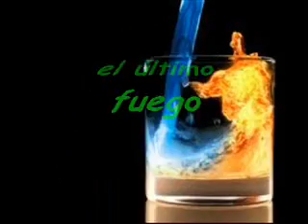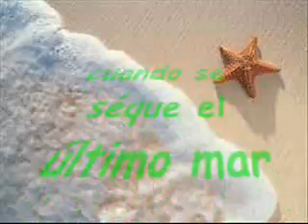El viaje de las particulas_Skay beilinson mini cover.wmv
Este tema es alucinante aunque a mi no ma salió tan asi, ja